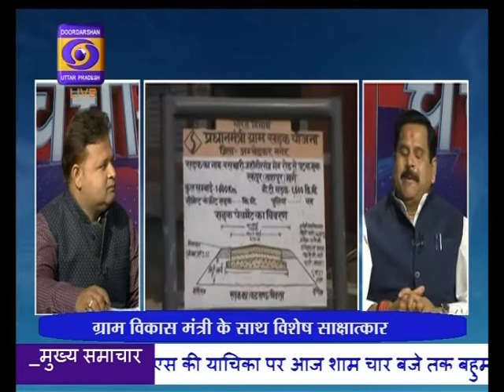Charcha Me : Graam Vikas Mantre ke sath vishesh sakshaatkaar (19.05.2018)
चर्चा में : ग्राम विकास मंत्री के साथ विशेष साक्षात्कार (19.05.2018)